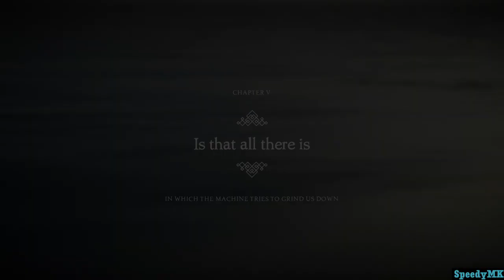Unravel Two: Knitted Fates - Chapter 5 (No Commentary)